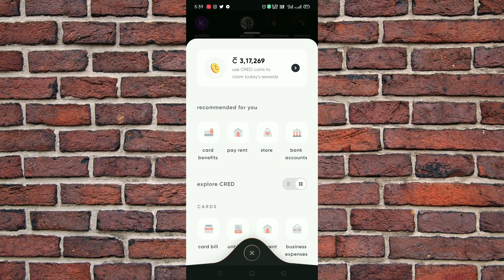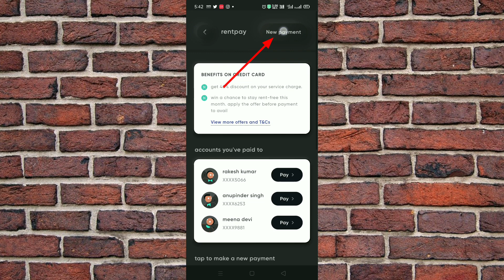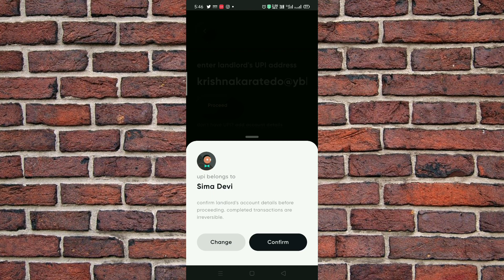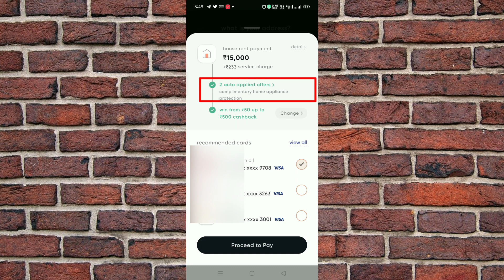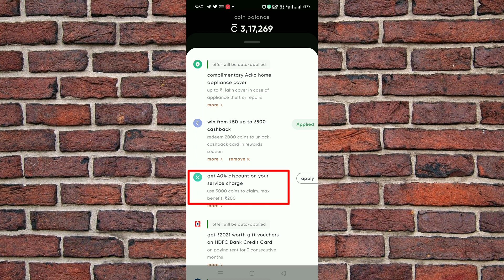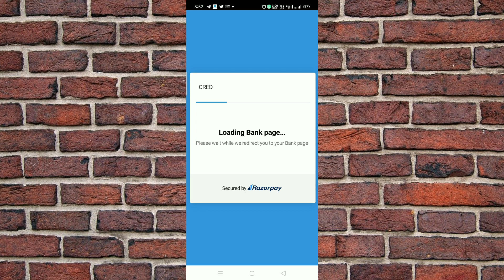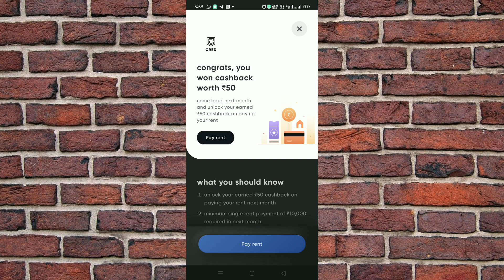Credit Card To Bank Account Money Transfer | Credit Card Se Bank Account Me Paise Kaise Transfer kar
Credit Card To Bank Account Money Transfer | Credit Card Se Account Me Paise Kaise Transfer kare | Credit Card To Bank Account Money Transfer Free

Dosto aaj maine is video me trick btaya hai jiske jariye aap apne credit card ki limit ko apne bank account me transfer kr sakte hai.

Use Cred app for Instant credit card money transfer to bank account or credit card repayment

Use Phonepe for instant bank transfer & more! get a scratch card up to Rs1000 on your first money transfer on phonepe.use my

Best recharge or Free Bank To Bank money Transfer

Sirf 5 Minutes me 0 balance Account open kare Fi Money ( Federal Bank )

Fi. Nite Code  L8QJMYPJVJ

Lifetime Free Credit Card  Apply kare or 5 minutes me approval pay (Limit 1 Lakh)

Invite Code : YODA119582

Abhi Rs. 100 Cashback Direct Bank Me lene or Free demate account open ke liye Download Kare Grow App :

Exclusive Trick | Free Transfer Credit Card Money To Bank Account | Latest Trick

Transfer Unlimited Credit Card Money To Bank Account With 0% Charge's

Transfer Credit Card Money To Bank Account Without Any Charges

Money Transfer Credit Card To Bank Account 100% free

क्रेडिट कार्ड के रुपयो को बैंक में ले Free

Transfer credit card to bank account

Transfer money to bank account from credit card

how to transfer balance to bank account credit card money

Transfer Credit card money to bank account

CC To Bank  Money Transfer

Free Money Transfer Credit Card To Bank Account

Credit Card  का रुपया अपने Bank Account  में  लो

Free Transfer Credit Card Money